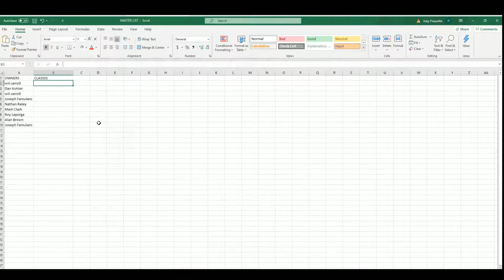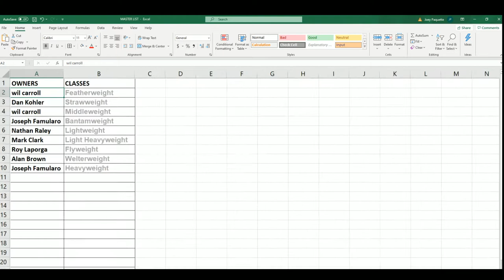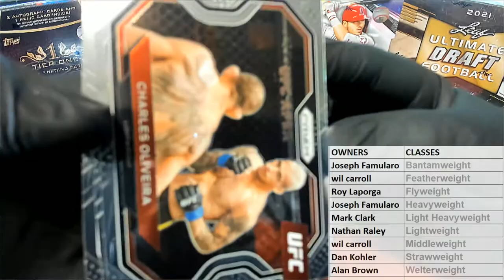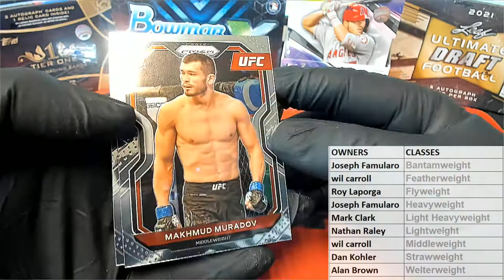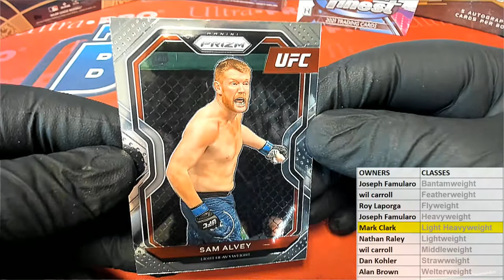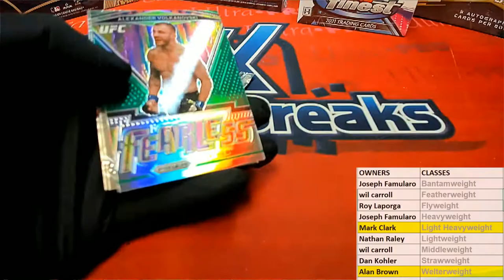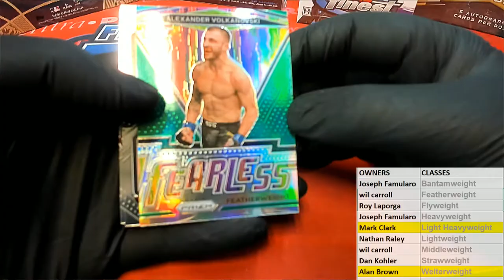2021 Panini Prizm UFC Blaster Box ID 21PRIZMUFCBL322